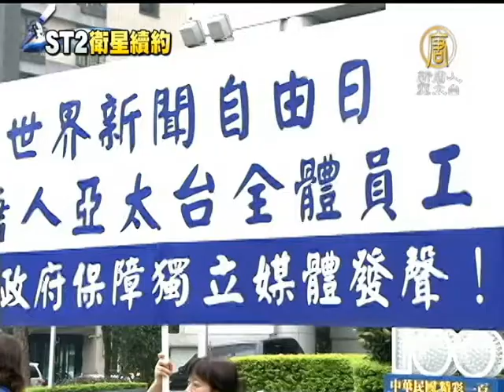【中新二號衛星續約案_台灣新聞】美政要挺新唐人 盼台灣勿為利益誘惑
【中新二號衛星續約案_台灣新聞】美政要挺新唐人 盼台灣勿為利益誘惑【新唐人亞太台2013年5月13日訊】新唐人亞太台能否成功與中華電信中新二號衛星續約，凸顯了中共對新聞自由的打壓問題，也觸及台灣自由民主價值觀的底線。連日來，多位美國政要及人權團體連續發聲，力挺新唐人獨立媒體，希望台灣政府能夠協助新唐人，持續向全球華人放送自由訊息。

美國聯邦眾議員Jim Moran認為，獨立媒體的作用非常重要，中共對新唐人的打壓是出於恐懼。

美國聯邦眾議員 Jim Moran：「中共政府的行為是出於恐懼。不幸的是只有極少的幾個人控制著中國，他們決定中國人民可以獲得怎樣的信息，享有多少自由。這樣的制度不會長久。」

前美國國務院副助理國務卿 Grover Rees：「陽光是最好的消毒劑。你們(新唐人)所做的，即提供自由獨立的媒體...進入那些人民被剝奪了言論自由的國家，提供了非常重要的服務。」

瑞斯大使曾任美國國務院副助理國務卿、駐聯合國特別代表，長期從事人權政策和立法工作。他認為，經濟利益是導致民主國家忽視中國人權問題的重要原因。

前美國國務院副助理國務卿 Grover Rees：「任何人，重視其它東西勝過了自由，就會很快失去自由。諷刺性的是，那些重視享樂和金錢勝過其它的人，也會很快失去享樂和金錢。問題是在美國，我們的貿易與投資政策，在政治系統中製造出一批人，在強烈誘因下忽視人權。」

瑞斯大使還表示，無論台灣還是美國，都面臨相同的中共利益誘惑。他也期待台灣在關鍵問題上，能堅守住自由民主的基本價值觀。
新唐人記者 王凱迪 美國首都華盛頓報導